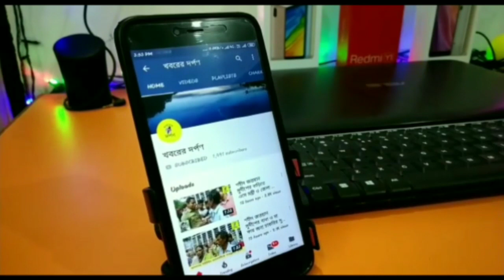ইসকনের উদ্যোগে ও তেহট্টের ক্লাব সিধুকানু -র সহযোগিতায় সনাতন ধর্ম প্রচার,পর্ব- 2 দেখুন ভিডিও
প্রণব বিশ্বাসের রিপোর্ট,নদীয়ার তেহট্ট থানার কোর্টপাড়ায় সনাতন ধর্ম প্রচারে ইসক্নের উদ্যোগে তেহট্টে ক্লাব সিধু কানু এর সহযোগিতায় সনাতন ধর্মসভা